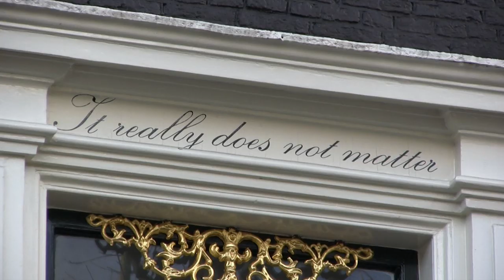Jacob Gelt Dekker: Er is maar één persoon die in de weg staat van jouw succes: jijzelf!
Jacob Gelt Dekker, zeer succesvol entrepreneur, filantroop, filosoof, ethicus, schrijver. Edo van Santen sprak met Jacob over zijn ondernemerschap, zijn successen, zijn leermomenten, zijn eigenzinnige visie: "Er is maar één persoon die in de weg staat van jouw succes, en dat ben je zelf".

Videoproductie en Interview: Edo van Santen, Elke week presenteert ACE.TV een succesvolle en inspirerende ondernemer, die zijn/haar hun opleiding aan een Amsterdamse hogeschool/ universiteit (UvA, VU, HvA, INHolland) heeft gevolgd. ACE.TV biedt inzicht in de ups en downs van ondernemerschap, en geeft tips, aanbevelingen en inspiratie. ACE.TV wordt in opdracht geproduceerd door Talk&Do.TV Videoproductie en Interview: Edo van Santen, , camera Lucas Huizinga. Opnamedatum 27/11/2009, publicatiedatum 27/01/2010.

Meer informatie over Edo van Santen?
zie voor Elevator Pitch Training, Camera- Podium- Media- en Presentatie-training.